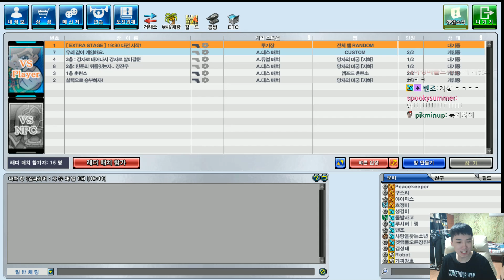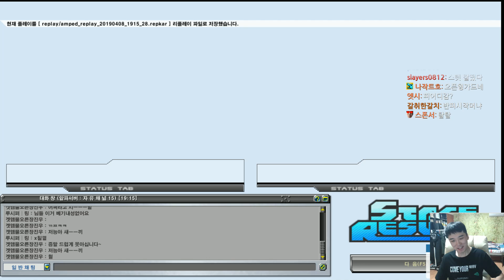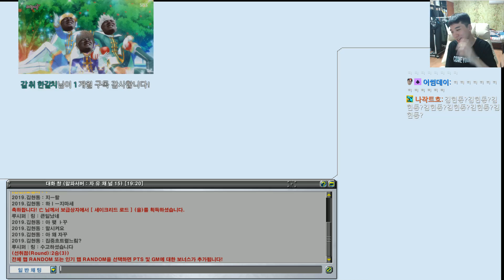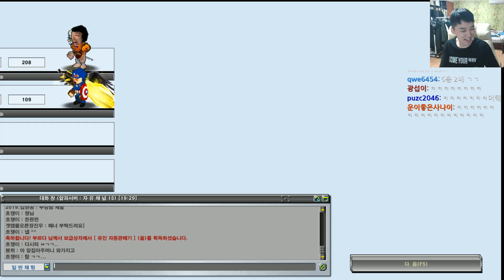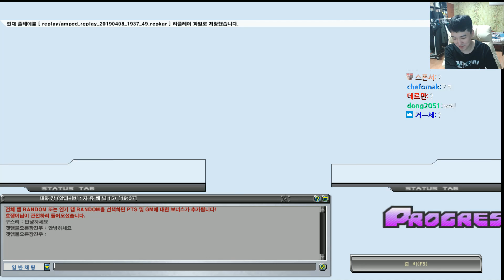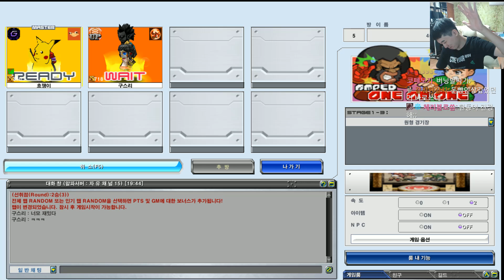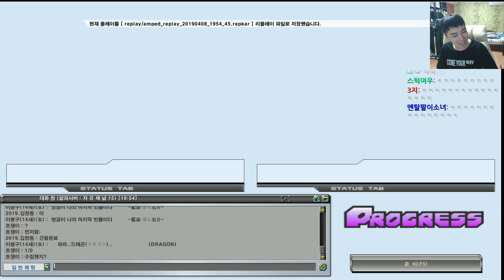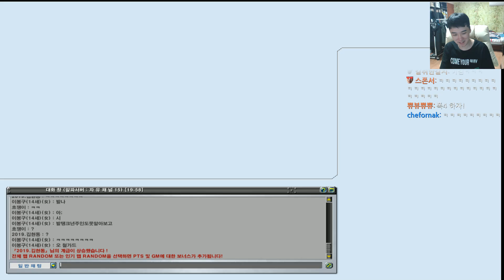흐쟁이 겟앰프드 허름한탑 1화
흐쟁이